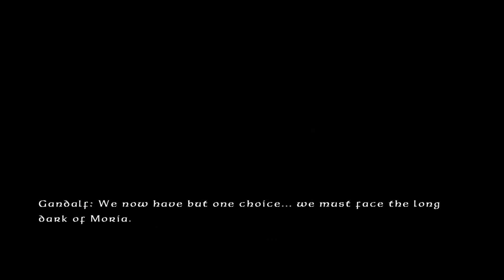Egy bögrényi LEGO The Lord of the Rings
Balázs két nagy szerelme, a LEGO és a Gyűrűki ura találkozik ebben a játékban, és az eredmény pontosan olyan jó, mint amilyennek az ötlet tűnik.